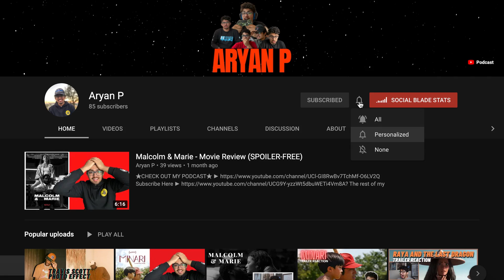What If Episode 3 REVIEW! | Disney+ ('What If... The World Lost Its Mightiest Heroes?')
WhatIf Episode 3 premiered on DisneyPlus and it was the best episode of the show so far. It felt like a completely unique mystery story, and I loved it. Enjoy!

Tip the channel here!